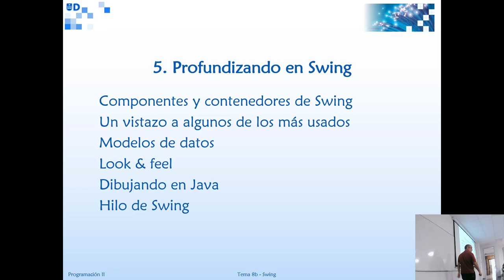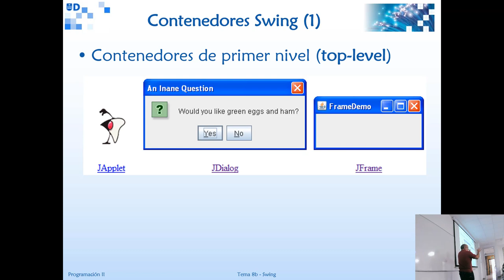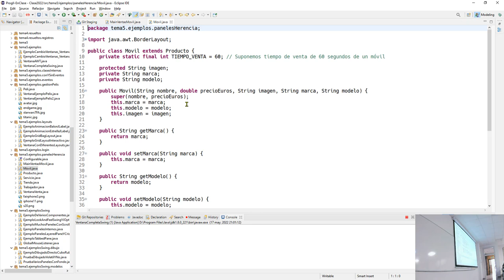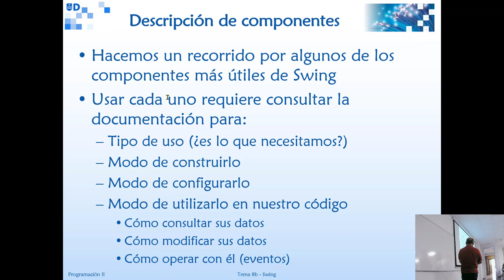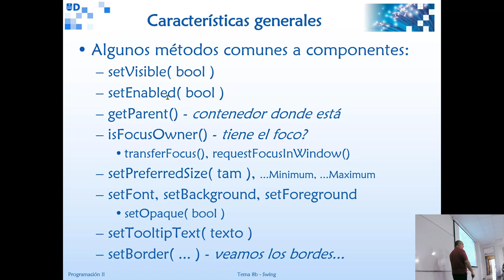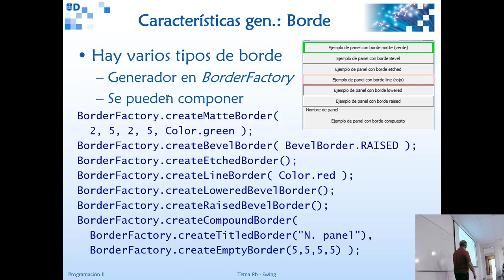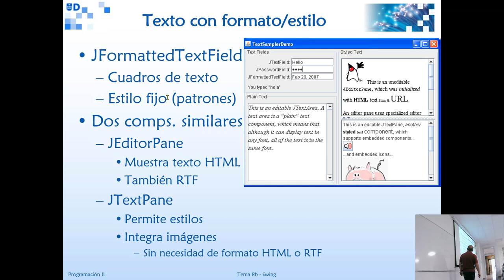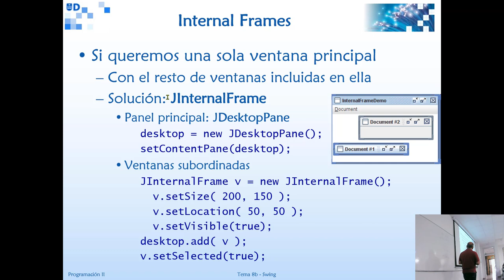Prog2 18 05